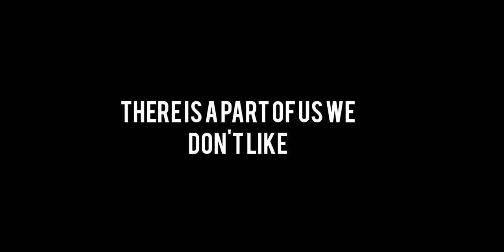BITTER SIDE OFFICIAL TRAILER